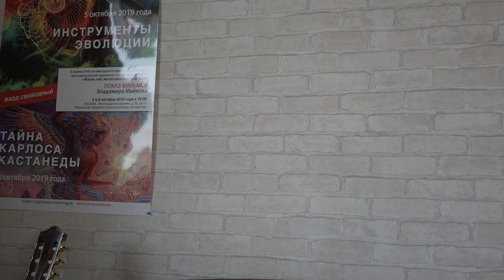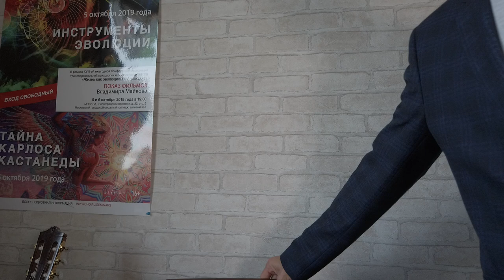Майков_Творческая эволюция 2.0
Владимир Майков запускает обновленный онлайн-курс «Путь Творца: как открыть и выразить свою глубину» где вы познакомитесь с собою настоящими и бесконечными! И, самое главное, преодолеете то, что мешает вам выражать свою глубину и сделать жизнь непрестанным потоком творчества.
👉 Старт: 6 марта 2023
Продолжительность: 6 недель